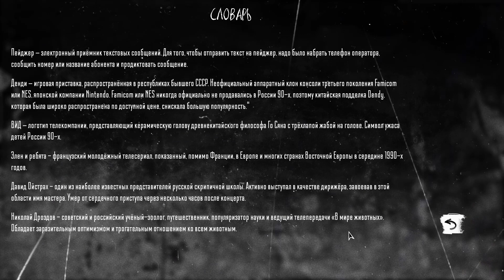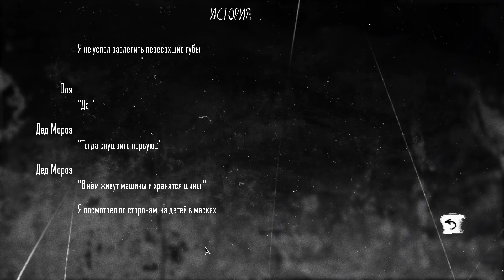Зайчик(1080p,30fps) Прохождение серия 10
4 глава - Бьём копытом оземь часть 3
«Зайчик» (Tiny Bunny) — нелинейная игра-новелла в жанре хоррор, в которой вам предстоит разгадать ужасающую тайну зловещего леса, где бесследно исчезают дети. Вместе с шестиклассником Антоном вам предстоит сделать выбор, от которого зависит ход всей истории.